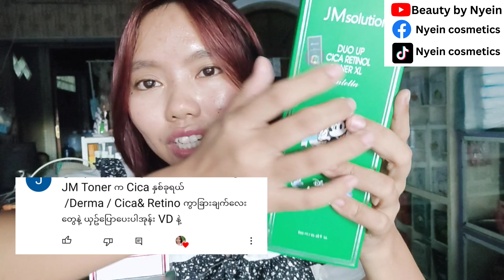ဝက်ခြံ ၊ အဆီဖု sensitive skin သမားတွေ သုံးလို့ရတဲ့ JM solution toner လေးတွေ ဘာကွာလဲဟင်